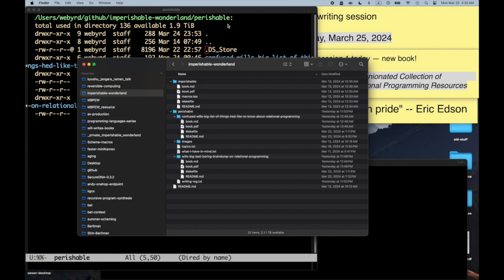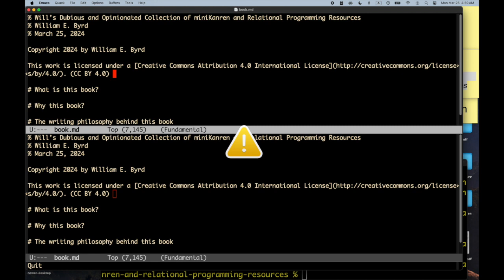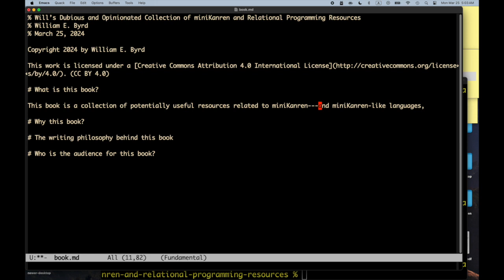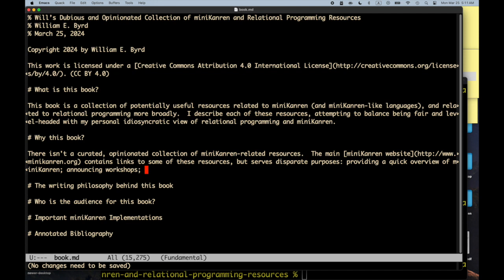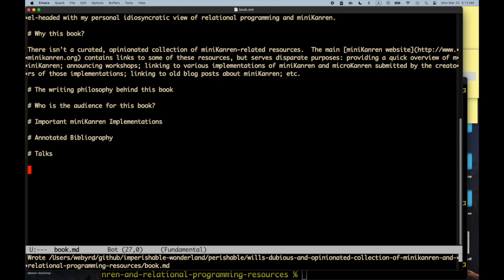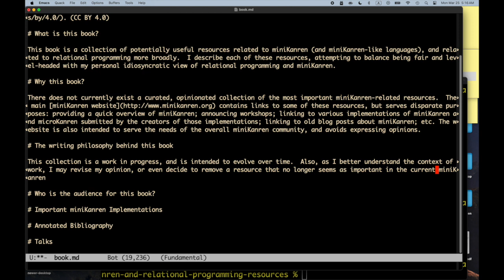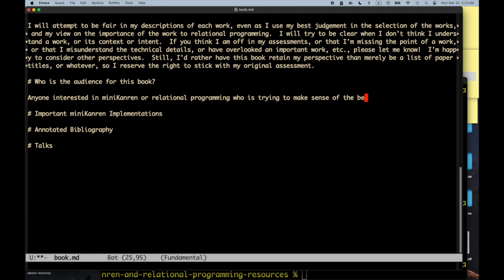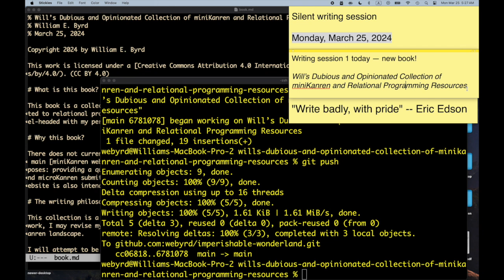Will’s Dubious and Opinionated Collection of miniKanren and Relational Programming Resources, Part 1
Will begins working on a fourth book, which is an opinionated, curated collection of resources important to miniKanren and relational programming.